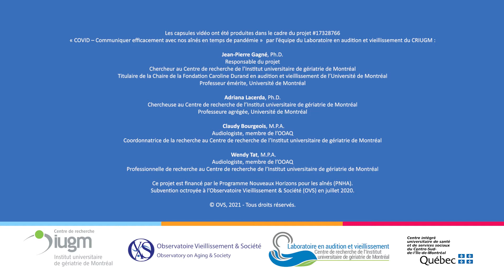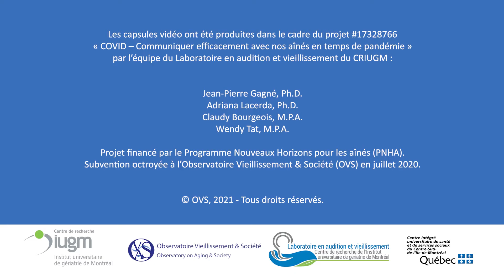Mini-série : L’épicerie – Capsule 1 : Chercher un article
Adriana Lacerda (Ph.D.), Jean-Pierre Gagné (Ph.D.), Wendy Tat (M.P.A.), Claudy Bourgeois (M.P.A.)

Laboratoire : Laboratoire en audition et vieillissement